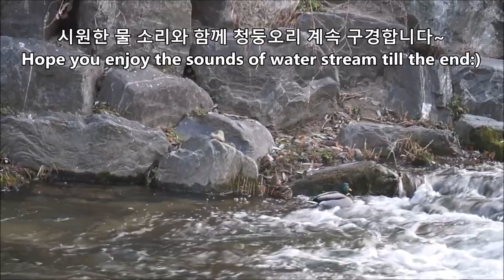Sounds of Flowing Water & Mallards on CheongGyeCheon Stream 서울 청계천의 청둥오리와 시원한 물소리 ASMR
Mallards swim against a strong current on flowing water in ChengGyeCheon Stream, Seoul, South Korea
겨울이 되니 청계천에 귀여운 청둥오리들이 많이 보입니다. 거친 물살을 거슬러 헤엄쳐 올라가는 청둥오리들 구경하면서 시원하게 흐르는 청계천 물소리도 함께 담아보았습니다. 자연의 소리와 풍경은 늘 최고의 힐링이 되는것 같습니다^^